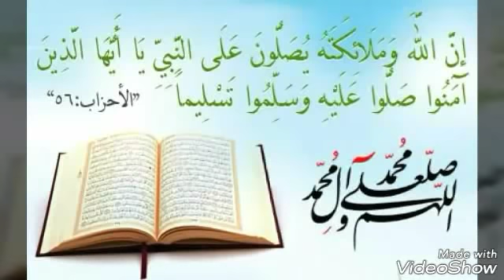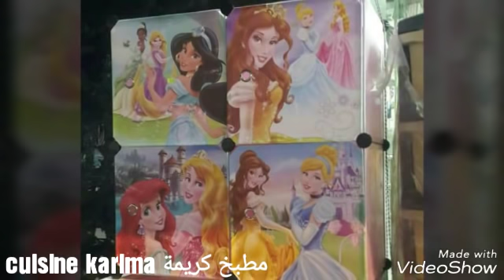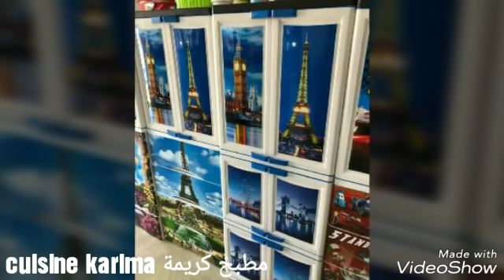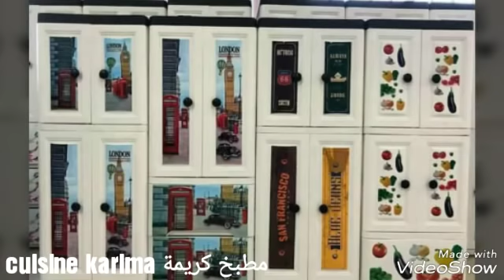جديد و حصري خزانات التنظيم بلاستيكية و اكسيسوارات المنزل Accessoires et décors pour ménage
خزانات التنظيم